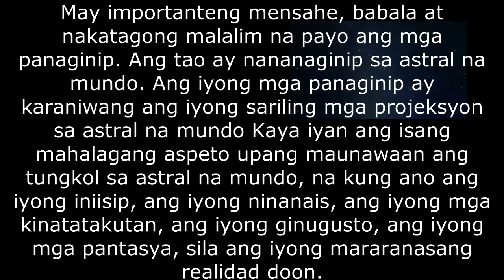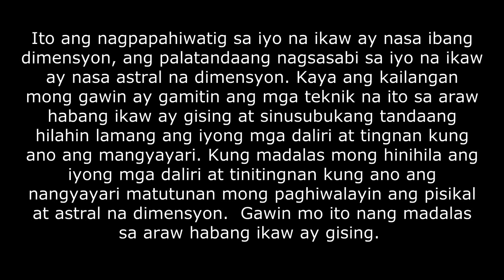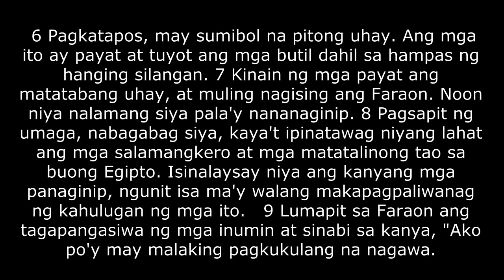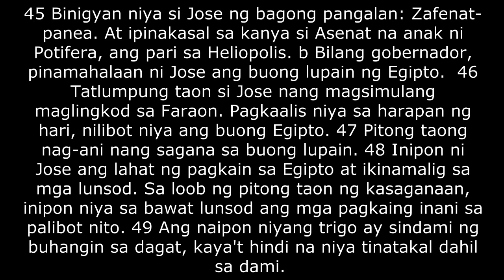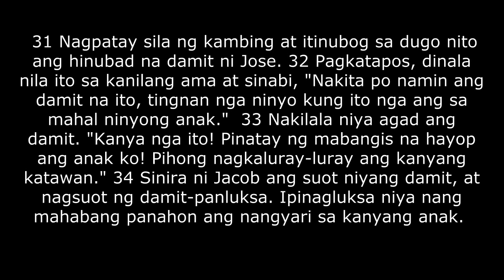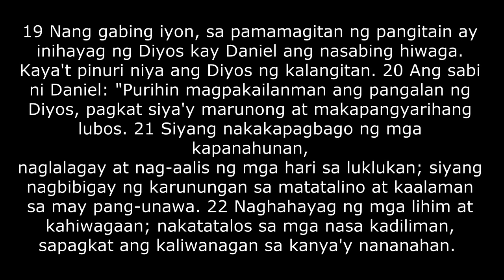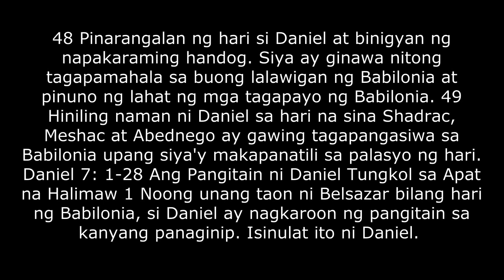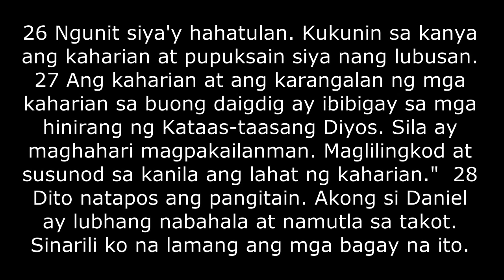Ang isang tao ay nakikilala sa kanyang mga panaginip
May importanteng mensahe, babala at nakatagong malalim na payo ang mga panaginip. Ang tao ay nananaginip sa astral na mundo. Ang iyong mga panaginip ay karaniwang ang iyong sariling mga projeksyon sa astral na mundo Kaya iyan ang isang mahalagang aspeto upang maunawaan ang tungkol sa astral na mundo, na kung ano ang iyong iniisip, ang iyong ninanais, ang iyong mga kinatatakutan, ang iyong ginugusto, ang iyong mga pantasya, sila ang iyong mararanasang realidad doon.

 Isa sa mga pinaka-mahalagang maliit na makakapagbukas o makakapagtrigger na maaari nating gawin upang malaman ang malalim na mensahe ng isang panaginip ay ang pag-aaral ng kung ano ang iyong naisulat sa iyong dream diary. Isa sa mga bagay na mangyayari ay iyong mabubuo ang isang bagay na tinatawag na elementong magsisimula. Ito ay isang talagang kawili-wiling bagay na mangyayari kapag inumpisahan mong isulat ang iyong mga panaginip at patuloy mong sinusubaybayan ang mga ito at pagkatapos ng ilang sandali mapapansin mo ang isang misteryosong bagay.

Mapapansin mo na ang bawat panaginip ay mayroon isang bagay na magkakapareho, mayroong isang mensahe sa panaginip na iyon na laging naroon. Ito ay isang bagay na iyong matutuklasan. Kapag iyong binabasa ang iyong dream diary isang bagay na ating hinahanap ay ang mga paulit-ulit na elemento. May ilang mga tao na nakakaalam kung ano ang mensahe ng kanilang panaginip.